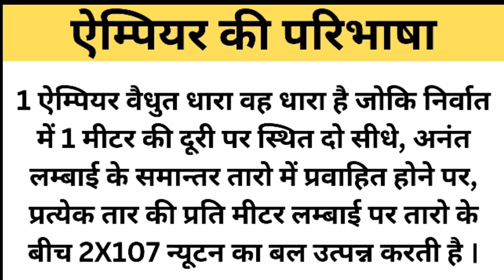एंपियर की परिभाषा क्या है ? || what is the definition of ampere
एंपियर की परिभाषा क्या है ?
what is the definition of ampere
 एंपियर की परिभाषा